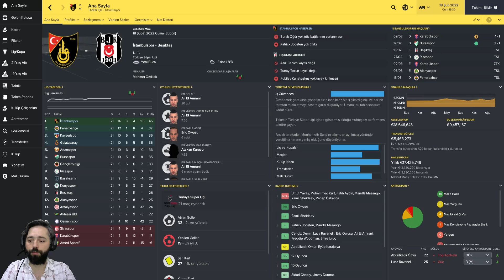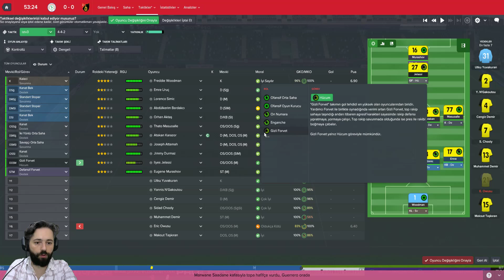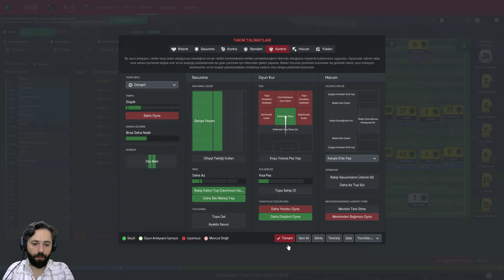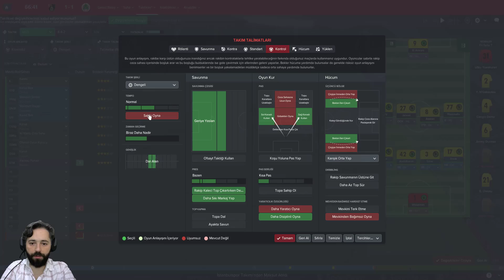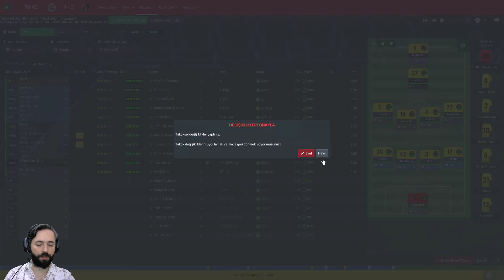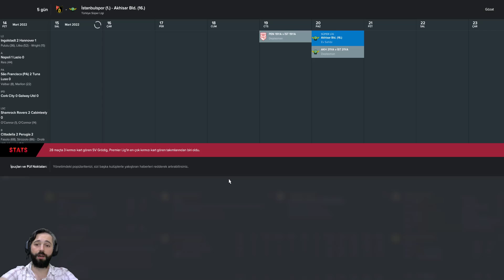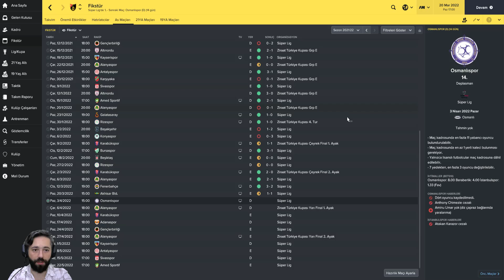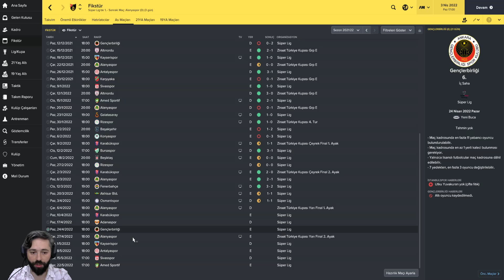FOOTBALL MANAGER 2017 İSTANBULSPOR KARİYER #39 | KARDEŞ PAYI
Önemli Dakikalar;

02:10 İstanbulspor - Beşiktaş
05:40 Rizespor - İstanbulspor
08:38 İTİBAR
09:40 İstanbulspor - Karabükspor
17:06 İstanbulspor - Alanyaspor
24:31 Fenerbahçe - İstanbulspor
32:00 İstanbulspor - Akhisar BLD.
38:34 Osmanlıspor - İsranbulspor

STADYUM PAKETİ

OYUNCU İSTATİSTİKLERİ GÖRÜNÜMÜ

CHEAT ENGINE (OYUNU HIZLANDIRMAK İÇİN)

Yüz,Logo,Forma Paketi